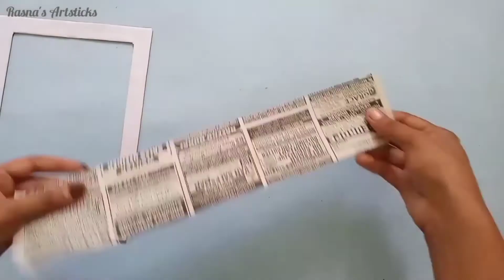3 best photo frames | photo frame making | cardboard frame | frame making ideas | best out of waste